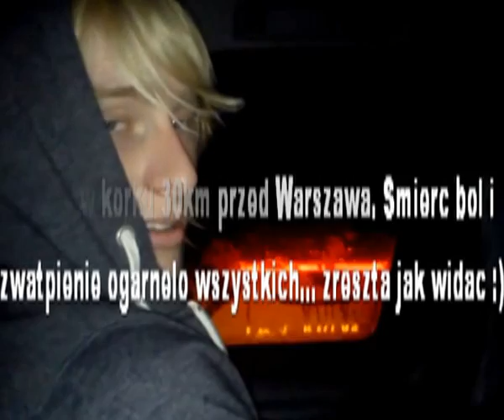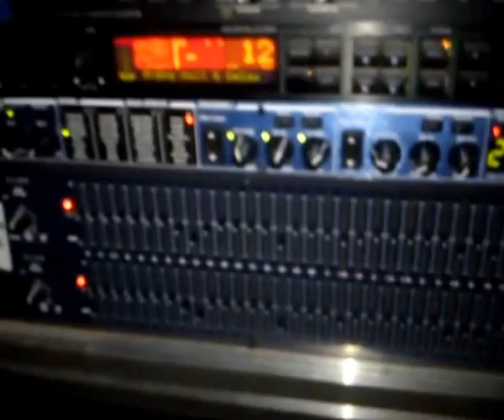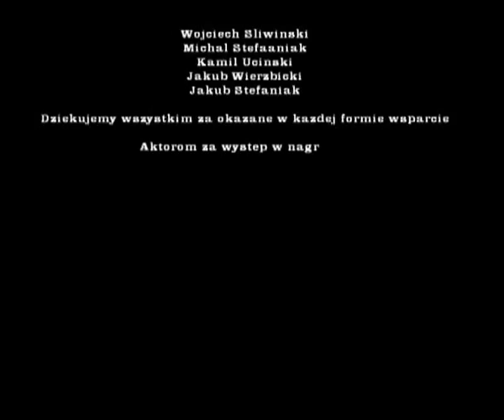Korniszon - The Podróż - otam i sporwrotem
Krótka kompilacja filmików z podróży do Warszawy na wtorki z NuPlays w klubie Progresja.